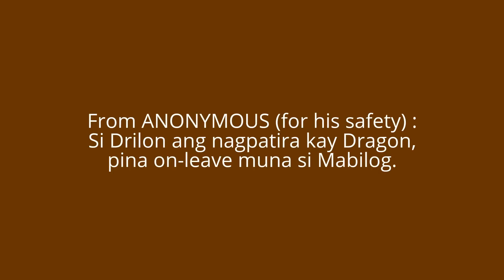POSIBLE KAYANG SI SENATOR DRILON ANG NAGPAPATAY SA MAG ASAWANG ODICTAS???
From Anonymous ( for his safety purpose )